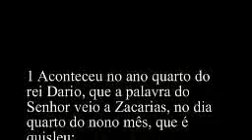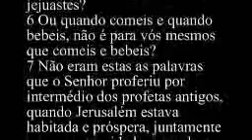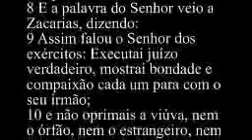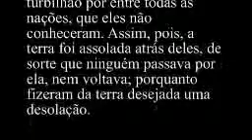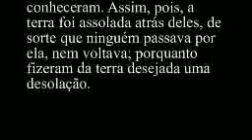Zacarias 7 - Bíblia Sagrada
1 Aconteceu no ano quarto do rei Dario, que a palavra do Senhor veio a Zacarias, no dia quarto do nono mês, que é quisleu:
2 Ora, o povo de Betel tinha enviado Sarezer, e Regem-Meleque, e os seus homens, para suplicarem o favor do Senhor,
3 e para dizerem aos sacerdotes, que estavam na casa do Senhor dos exércitos, e aos profetas: Chorarei eu no quinto mês, com jejum, como o tenho feito por tantos anos?
4 Então a palavra do Senhor dos exércitos veio a mim, dizendo:
5 Fala a todo o povo desta terra, e aos sacerdotes, dizendo: Quando jejuastes, e pranteastes, no quinto e no sétimo mês, durante estes setenta anos, acaso foi mesmo para mim que jejuastes?
6 Ou quando comeis e quando bebeis, não é para vós mesmos que comeis e bebeis?
7 Não eram estas as palavras que o Senhor proferiu por intermédio dos profetas antigos, quando Jerusalém estava habitada e próspera, juntamente com as suas cidades ao redor dela, e quando o Sul e a campina eram habitados?
8 E a palavra do Senhor veio a Zacarias, dizendo:
9 Assim falou o Senhor dos exércitos: Executai juízo verdadeiro, mostrai bondade e compaixão cada um para com o seu irmão;
10 e não oprimais a viúva, nem o órfão, nem o estrangeiro, nem o pobre; e nenhum de vós intente no seu coração o mal contra o seu irmão.
11 Eles, porém, não quiseram escutar, e me deram o ombro rebelde, e taparam os ouvidos, para que não ouvissem.
12 Sim, fizeram duro como diamante o seu coração, para não ouvirem a lei, nem as palavras que o Senhor dos exércitos enviara pelo seu Espírito mediante os profetas antigos; por isso veio a grande ira do Senhor dos exércitos.
13 Assim como eu clamei, e eles não ouviram, assim também eles clamaram, e eu não ouvi, diz o Senhor dos exércitos;
14 mas os espalhei com um turbilhão por entre todas as nações, que eles não conheceram. Assim, pois, a terra foi assolada atrás deles, de sorte que ninguém passava por ela, nem voltava; porquanto fizeram da terra desejada uma desolação.